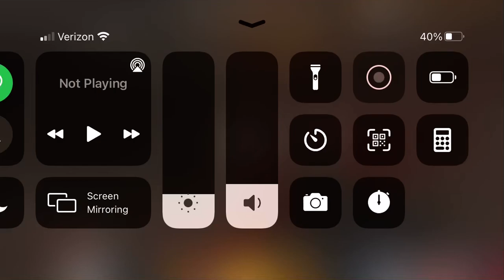Disney is secretlysnsnsnsnsns confirmed(with evidence)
its me mario